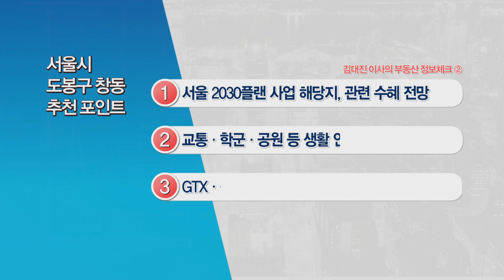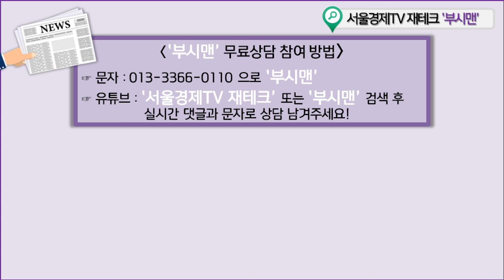[오피스텔] 서울 부동산 상승으로 외곽지역 아파트로 수요 이동!_김대진 이사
1호선과 4호선을 이용할 수 있는
3룸 구조의 오피스텔!
창동, 상계 도시재생 사업을 통해
생활인프라 확장 기대!